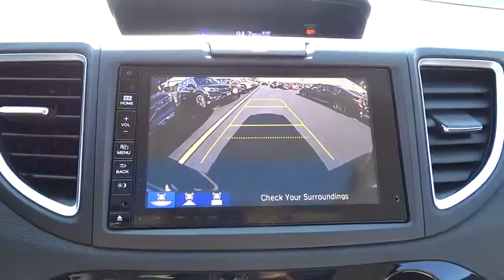2016 Honda CR-V Elmhurst, Oak Park, River Grove, Bellwood, Franklin Park , IL 61830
2016 Honda CR-V